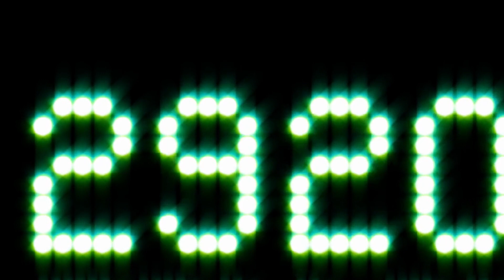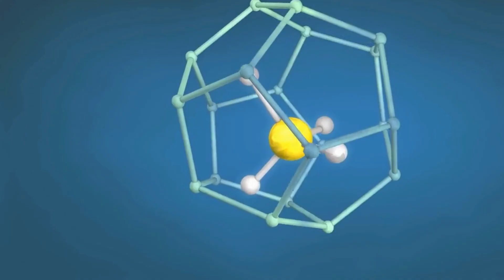The Genuine Mystery Behind the Devil's Triangle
Delve into the mysteries of the Bermuda Triangle with this captivating video. Discover the fascinating history, legends, and theories surrounding this infamous area that has intrigued people for decades. From disappearances to paranormal phenomena, gain a deeper understanding of this enigmatic triangle and decide for yourself if it truly is cursed or merely a product of myth and speculation. Prepare to be captivated by real-life stories and in-depth analysis that delves into the heart of this enduring mystery.